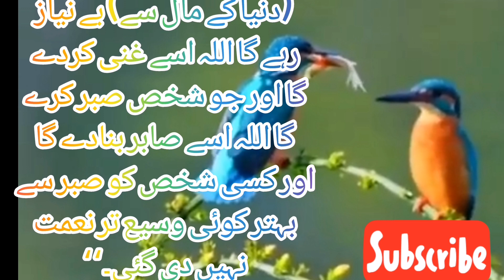A few of the Ansar asked the Messenger of Allah (ﷺ) about wealth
_ انصار میں سے چند لوگوں نے رسول اللہ ﷺ سے (مال کا) سوال کیا تو آپ نے انھیں دے
some of the Ansar asked the Messenger of Allah (peace and blessings of Allah be upon him) about wealth, so he gave it to them#viralvideo